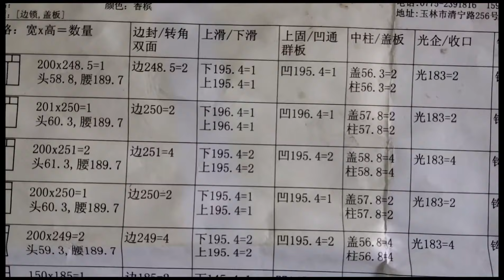阿城做铝合金门窗，一天做50方，拉到工地还不到5点，看着真简单【广西阿城】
阿城在家做铝合金门窗，一天就做了50方，看起来好简单，晓梅都没有帮忙